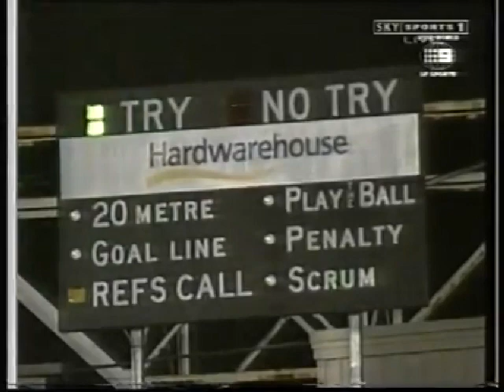Mat Rogers Kangaroos Highlights